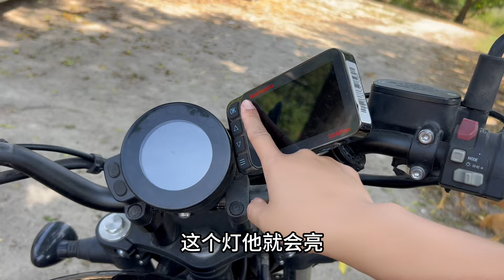摩旅这几年，跑遍全国，感恩所有朋友的帮助支持